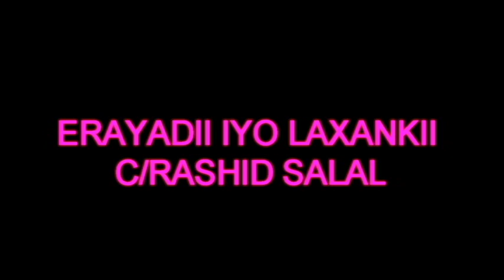ZAKI DALJIR HEES UU XAASKIISA U QAADAY FAADUMO 2019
aad ayaan idin salamay kala socda asxabta ku xiran channel kayga maqal iyo  muqaal muqaal idin raala geliyo haka tagin adigoonan subscrub iyo like iyo share  mahad sanidiin